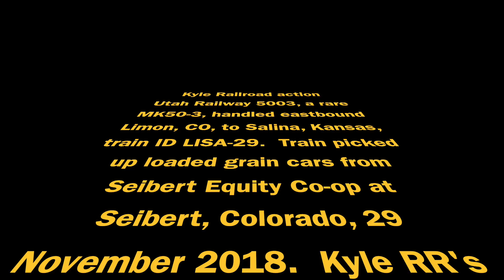My Movie 1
Kyle RR Utah Rly 5003 Seibert CO